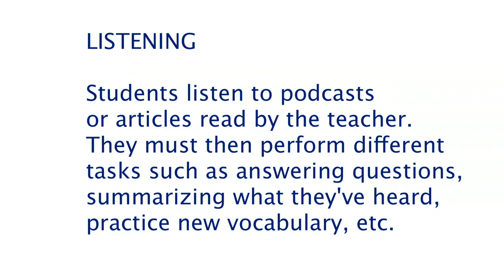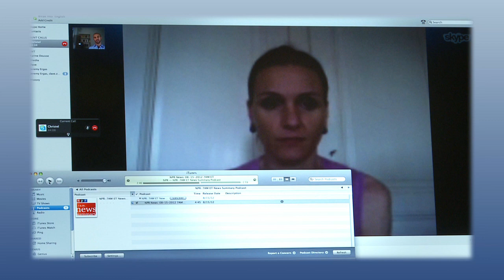Learn English Online: Oral Comprehension - Level: Advanced (B2-C1) | Break Into English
One of the key parts in learning any language is practicing listening comprehension. With Break Into English, you’ll do that and so much more with online English lessons.

Step up your English comprehension skills with Break Into English’s Advanced Level Listening lessons. Listening comprehension skills are practiced by having the student listen to a podcast or article, then summarize it or answer questions about it using spoken English. This method allows the student to actively work on several aspects of learning this new language, all conveniently with English classes on Skype.